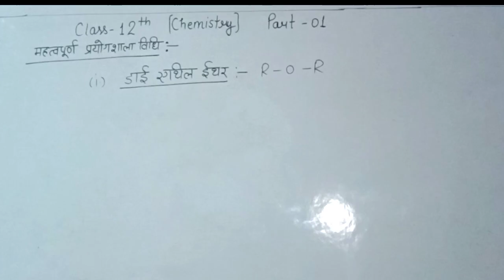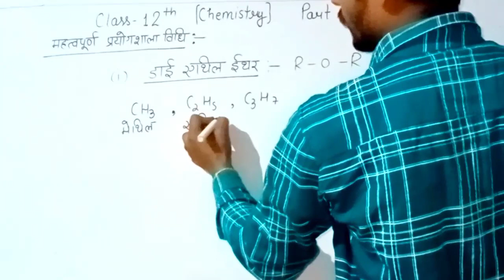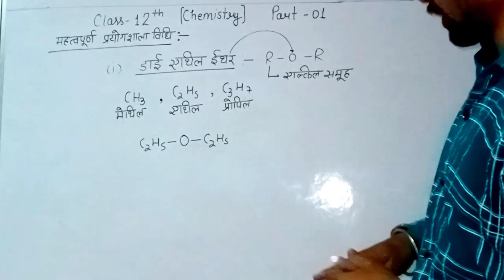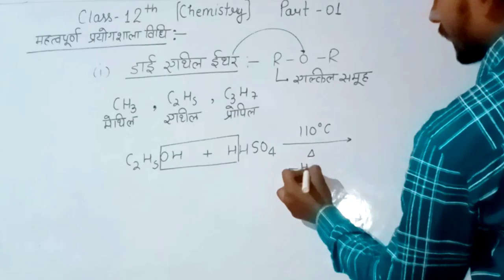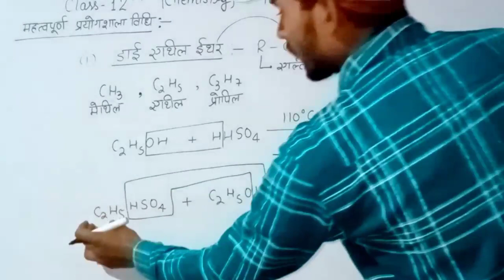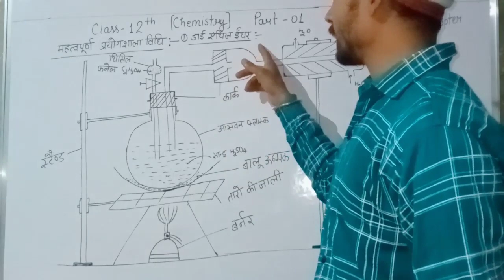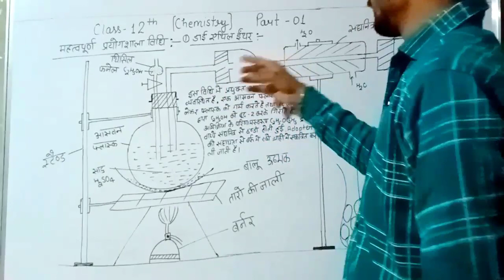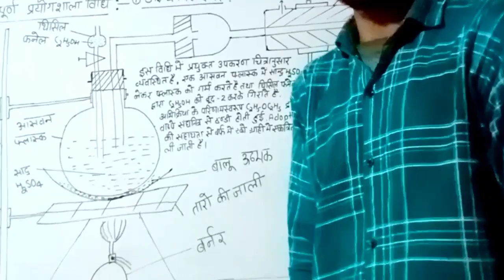Class 12(Chemistry, Part1)डाई एथिल ईथर निर्माण की प्रयोगशाला विधि (Very Very Imp Lab Process).